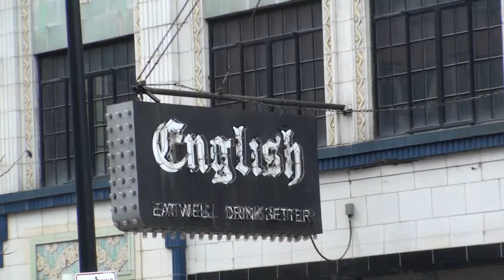Art Deco Gem In Chicago's River North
The nice weather has finally returned to Chicago so I jumped on the el the other day and headed into the city to catch up on my video clips after a cold winter. I was walking around the river north area just north of the Chicago River heading down La Salle St. to shot a clip at the La Salle / Wacker building which was the site of an attempted hit on Frank Nitti.

ANYWAY is was just about to Hubbard when this odd little building caught my eye. Tucked between a couple of parking lots and surrounded by towering edifices was this gorgeous three story art deco building clad in colored terra cotta.

So I took some photos and this short video and noted the address. 444 N. La Salle is home to the Veseman Building and was originally built in 1880. In the late 20's the building was completely remodeled with the third floor and art deco facade added. Although currently unoccupied it has been designated a landmark.

For more information you can check out it's landmark designation report